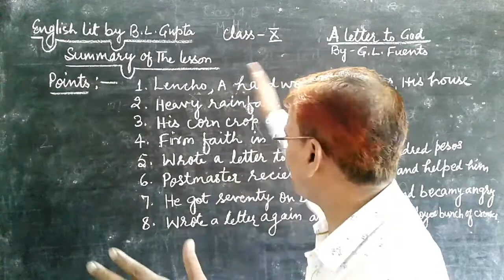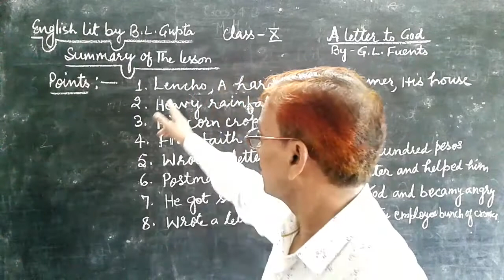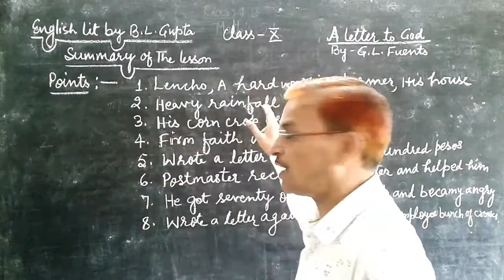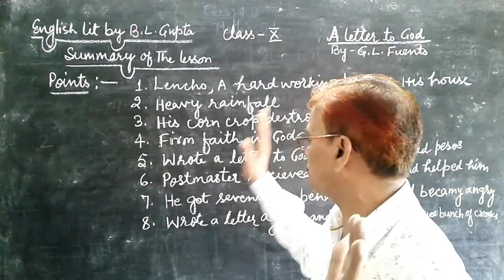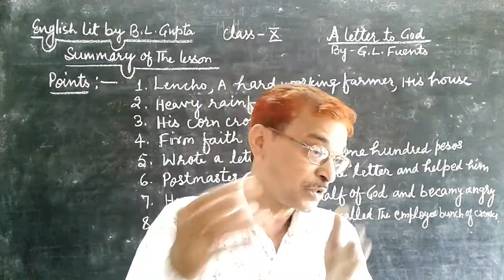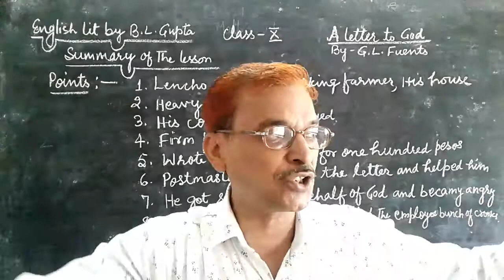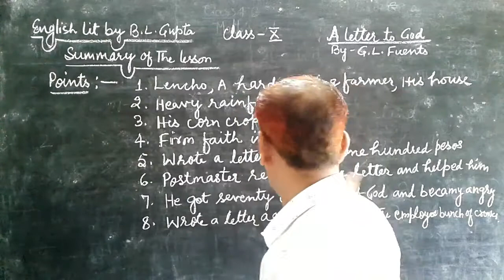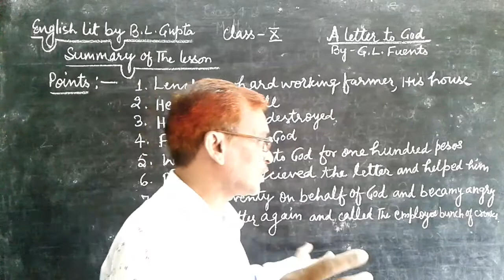NCERT English || Class - 10th || A Letter to God || Summary in Hindi.